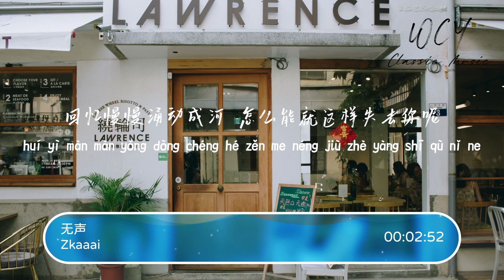Zkaaai - 无声「我们从什么时候冷淡的 后知后觉已错过」【動態歌詞/Lyrics Video】Zkaaai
Zkaaai - 无声「我们从什么时候冷淡的 后知后觉已错过」【動態歌詞/Lyrics Video】

无声 - Zkaaai
词 Lycrics by：栾福海
曲 Composed by：陈伯平
时间该怎么倒退呢
倒退你在胸口
守护着让你更了解我
还记得你曾抱紧我
背对着我哭了
拉着我你说着不要折磨
我们从什么时候冷淡的
后知后觉已错过
想念却不曾说出口
都是我不该放任你走了
你已不再属于我
眼泪撕扯变成了无声
背对着我哭了
后知后觉已错过
你已不再属于我
你怎么可以独自去承受
开始习惯没有我
回忆慢慢涌动成河
怎么能就这样失去你呢
我的世界变黑洞
代替者一定陪你走到最后

➸微信 ：wcymusicstudio